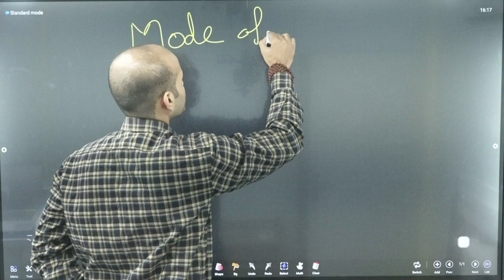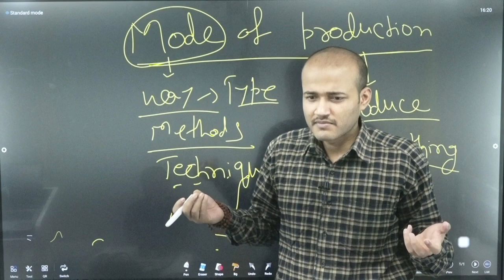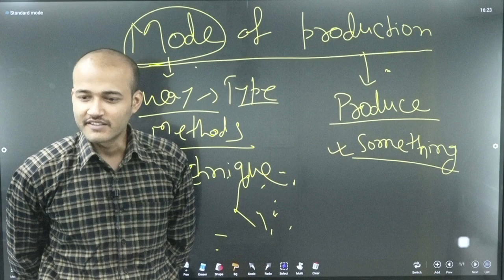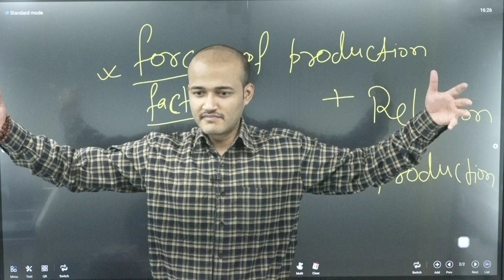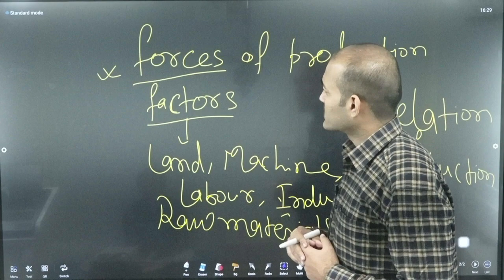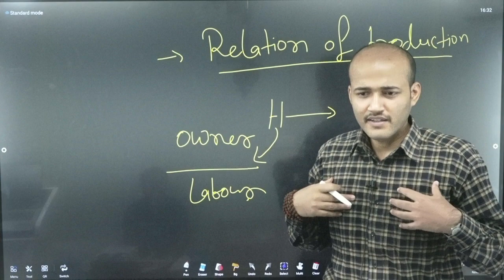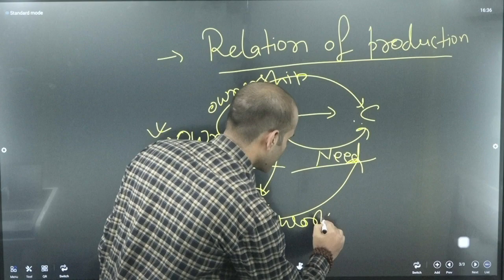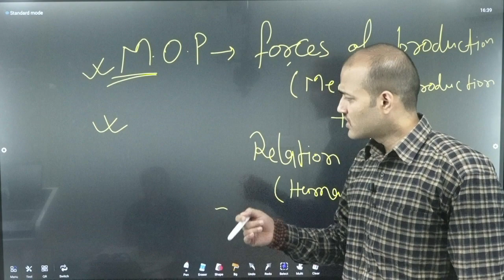01_"Mode of production"_GENERATION IAS for SOCIOLOGY OPTIONAL.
*Admission open: for "foundation batch." _ "MARCH."
*NOTICE - For TWENTY students only  _  "First come first serve".

*Salient features -
+ Unit-wise notes would be provided.
+ Daily question and answer writing practices after completion of each topic.
+ Daily discussion of previous year questions from related topics.
+ Question booklet copy for writing practice.
+ Covering syllabus via mind-map.
+ Weekly test practices.
+ Special pin pointed guidance would be provided for approaching sociology optional subject.
+ Unconditional full support until qualified C.S.E. exam.

*Fee: 15,999/only,( first come first serve). + GST 18%
*Duration - Three and half months.

✔️Do your *REGISTRATION_ via-

INQUIRY OFFICE - 86, basement, behind Safal vegetable shop, near PNB bank, Old Rajendra Nagar, Delhi 60.

CLASSROOM LOCATION - Near popular juice,  Old Rajendra Nagar, Delhi 60.

All copyrights belongs to GENERATION IAS @ “Bipin kumar” classes for sociology optional.